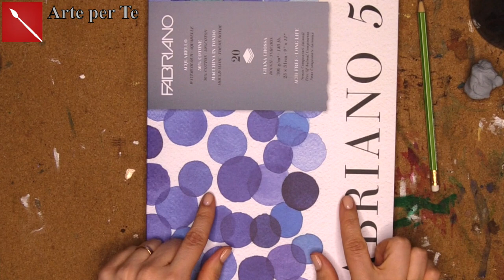ACQUERELLI FACILE con fluido da mascheramento ( Corso di Acquerello) Arte per Te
Ciao a tutti! Oggi vi mostro come realizzare questo acquerello semplice ma di effetto con la tecnica del bagnato si bagnato, del bagnato di asciutto e con l’aiuto del fluido da mascheramento! Vi metto tutti i prodotti che ho usato qui di seguito!
Qui i links dei materiali:
FLUIDO PER MASCHERARTURE
BLOCCO ACQUERELLO

Il soggetto riprodotto non è un mio soggetto originale ma estrapolato da un’immagine vista di Instagram.